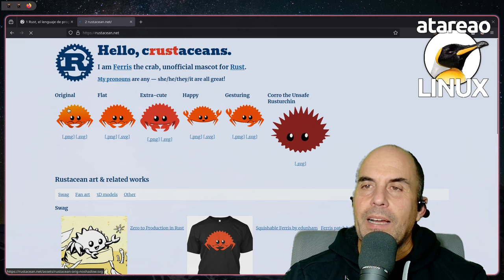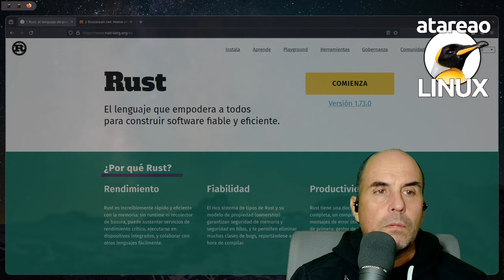Rust. Diario de un crustáceo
Este es el primero de los vídeos sobre Rust. Una serie de vídeos que he decidido titular como "Diario de un crustáceo", en honor a la mascota de Rust que es Ferris (básicamente un cangrejo).